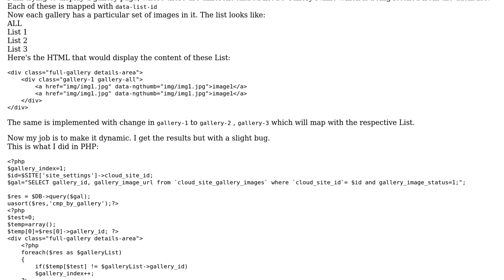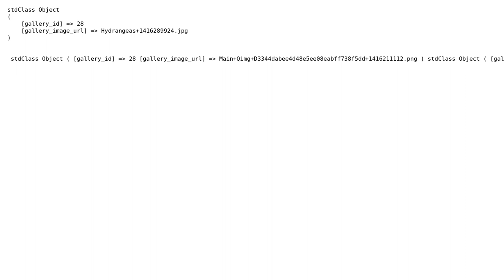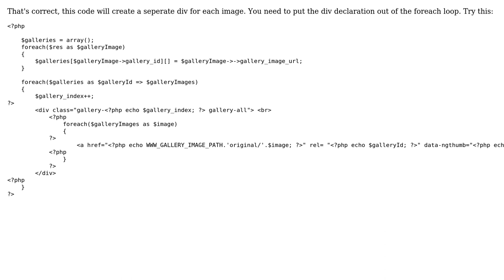mapping of list with that particular data in the list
With thanks & praise to God, and with thanks to the many people who have made this project possible! You are responsible for your own actions.